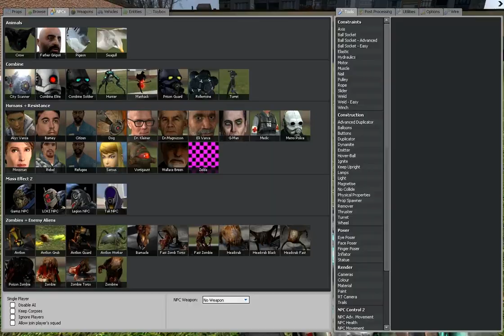Garry's Mod: Epic Vuvuzela Weapon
Just monkeying around in the Toybox when I found this gem of a weapon.